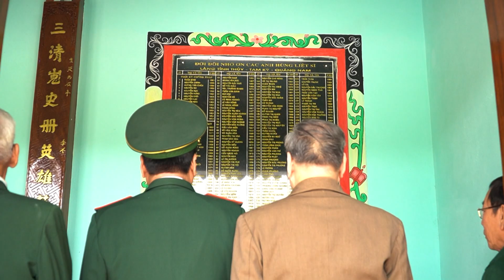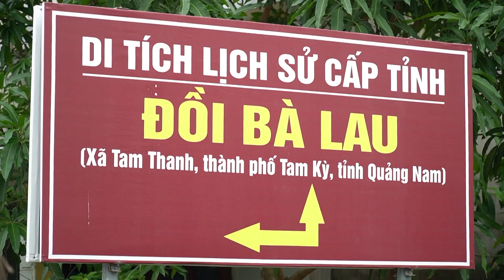Tỉnh Thủy - Một thời để nhớ ( Tập 1: Ký ức miền quê cát )